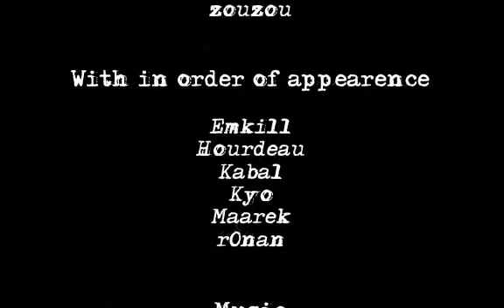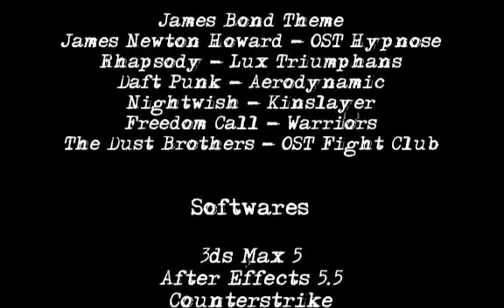Counter-Strike 1.6: AAA - The Movie